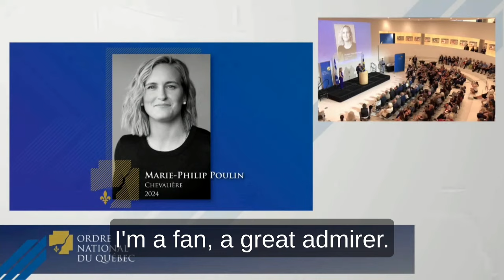Marie Philip Poulin receiving l'Ordre national du Québec